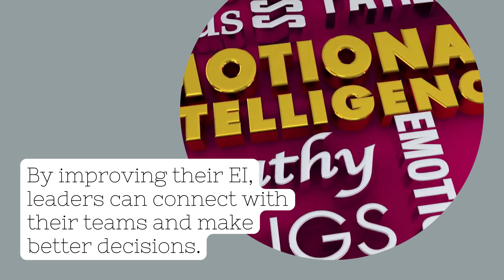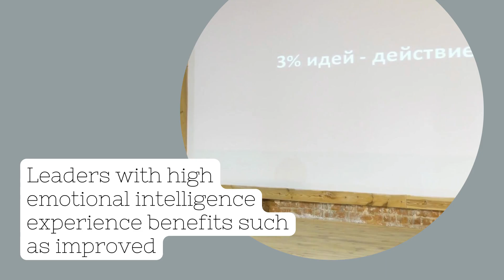How Leaders Can Improve Their Emotional Intelligence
Unlock the power of emotional intelligence to lead with purpose and boost your impact. In today's fast-paced business environment, leaders who excel in emotional intelligence can navigate complex workplace dynamics, enhance team collaboration, and build a resilient, motivated team.

This video delves into actionable steps leaders can take to strengthen their emotional intelligence, from improving self-awareness to mastering empathy and communication skills.

Elevate your leadership approach to foster a more positive, productive work environment that drives success and growth.